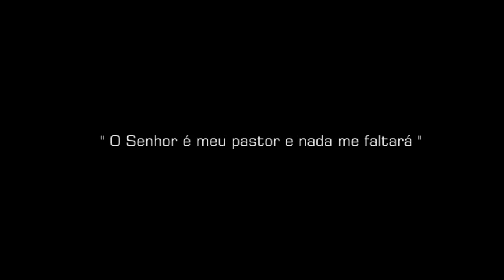Atrios Dance as 12 Bailarinas (Trailer) by RAMALHO DIAS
ATRIOS DANCE
ESPETÁCULO  AS 12 BAILARINAS
Teatro Atiaia Gov. Valadares- - MG